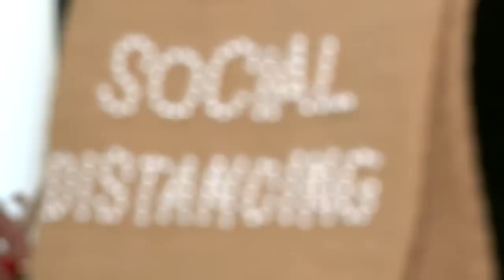Nikki's colorful Summer Dresses, Shorts and more LEWKS!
Nikki is SO READY for all the summertime fun and some new outfits to show off! Take a look at Nikki's colorful display of clothes, from styles that give off Ã¢â‚¬Å“Sex in the CityÃ¢â‚¬   vibes to sexy but comfortable fits!